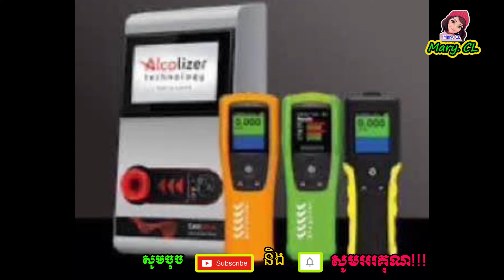សេចក្តីបំ/ភ្លឺ រឿងបុរសម្នាក់ ថាខ្លួនមិនបានទទួលទានគ្រឿងស្រវឹ/ង កពិន័/យប្រាក់៤០ម៉ឺនរៀល